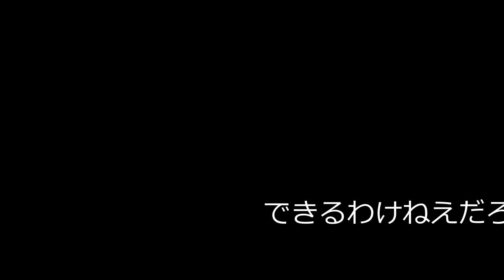Valorantのバタフライナイフの技を再現？！！？！？！？！！？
したかった

音にミスがあったので再アップロード